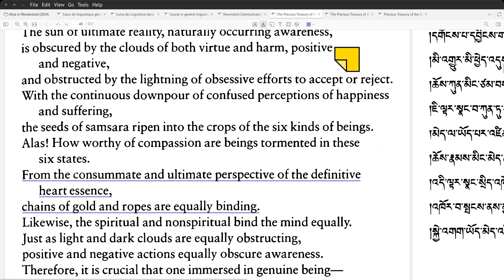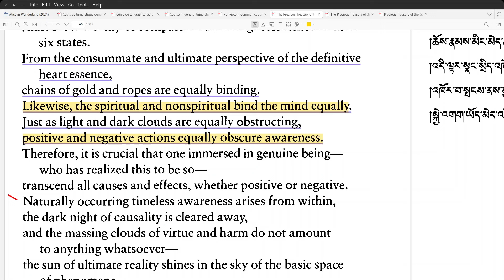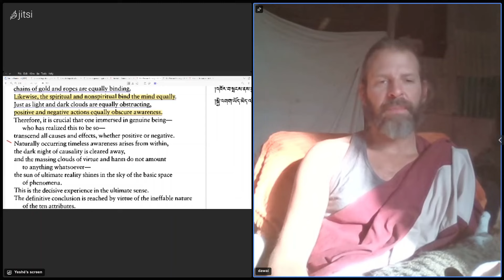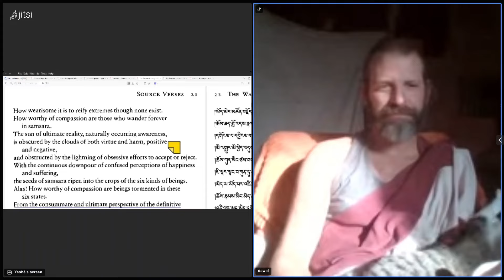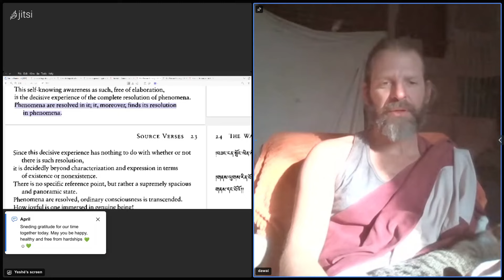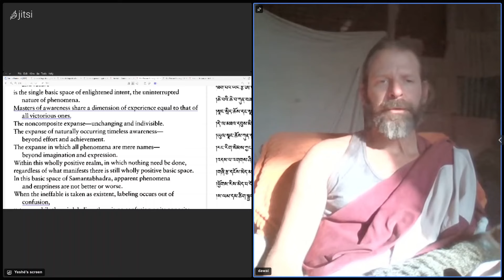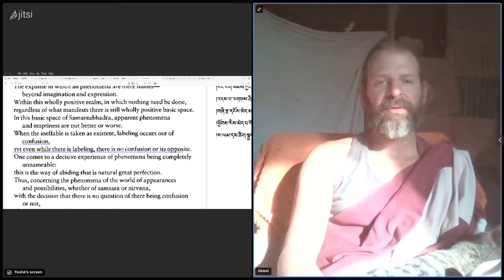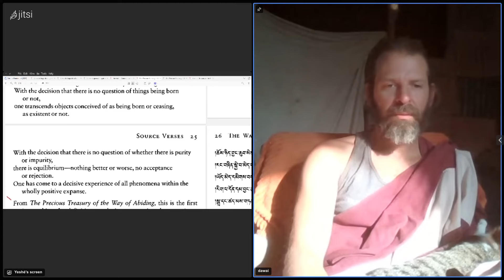Reading from Longchenpa's The Precious Treasury of the Way of Abiding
Jul 30 2024, earlier sit.

Bibliography:
Rabjam, L. (2008). The Precious Treasury of the Way of Abiding (R. Barron, Padma Translation Committee, & C. T. Rinpoche, Trans.; 3. print). Padma Publishing.